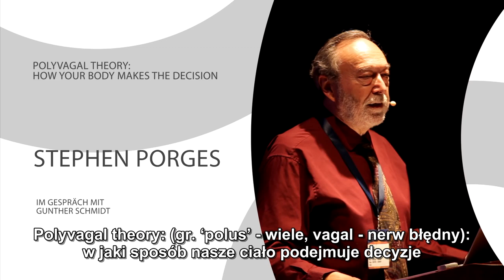Teoria Poliwagalna - wywiad Stephen Porges ,, W jaki sposób nasze ciało podejmuje decyzje,,,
Częścią skutku przeżycia traumy, jest brak szacunku do ciała. Ludzie myślą, że ich układ nerwowy ich zawiódł, nie byli w stanie zmobilizować się i walczyć więc czują złość na samych siebie.
Zamiast tego, w tej sytuacji powinni czuć ogromną wdzięczność i miłość do swego ciała, za to co dla nich zrobiło.